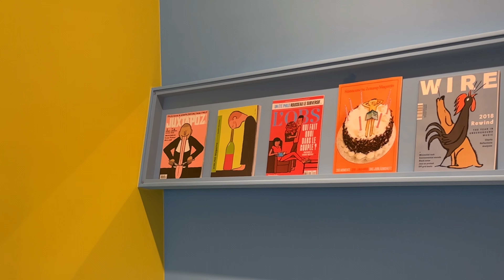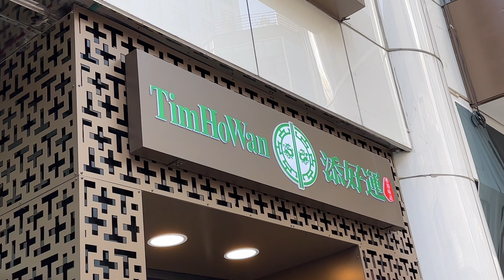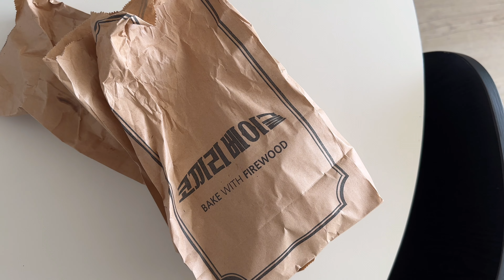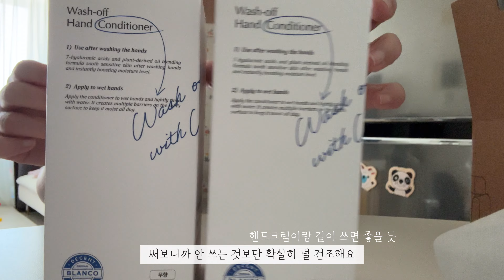13개월 아기와 플로리스트 엄마의 하루하루(설날, 장줄리앙 전시회, 소소한 언박싱, 아기 오트밀)